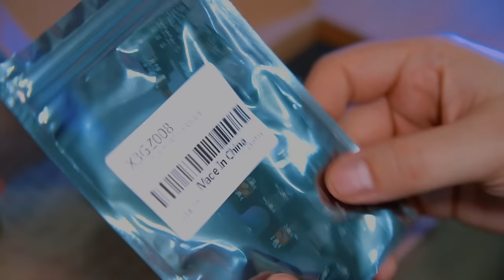😲RGB LED😲 Forza Horizon 5 edition xbox series x gamepad ✨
Zestaw do modyfikowania

00:00 - Intro
00:03 - Wstęp
00:22 - Zestaw RGB LED
00:44 - Zestaw RGB LED gamepad Xbox series X
01:52 - Zawartość opakowania zestawu RGB LED
03:02 - Montaż zestawu LED do pada Xbox Series X
03:14 - Xbox series X gamepad Forza w rodku
05:47 - Koniec instalacji
06:34 - Efekt końcowy z ledami vs bez ledów
07:11 - Minusy LED RGB do gamepad .